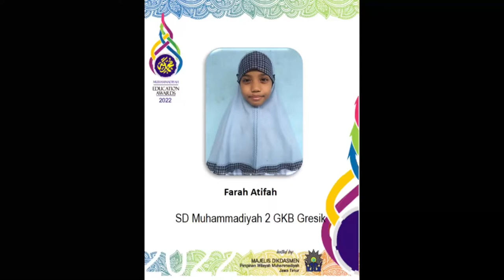Lomba Tahfidz SD MEA 2022#MEA2022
Lomba Tahfidz SD MEA 2022